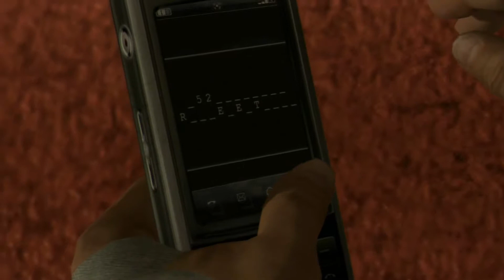Rob n' Tom: Heavy Rain Part 29 - American Assassin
Thomas lives through a Scooby-Doo episode. Robert finds Michael Keaton.